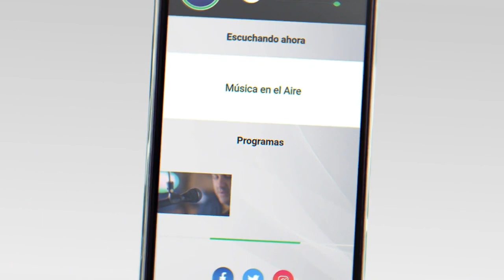Se realizó en Juan Lacaze el acto del 127 aniversario del desembarco de los "22 de Lamas"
El Presidente del Partido Nacional Pablo Iturralde dijo que su partido viene llevando adelante una campaña interna respetuosa sin enfrentamientos. También valoró las diferencias dentro de la Coalición Multicolor y se refirió concretamente a las diferencias con Cabildo Abierto. Iturralde, participó este martes 5 de marzo del 127 aniversario del desembarco de los “22 de Lamas” en Playa Verde de Juan Lacaze.

El Desembarco de los 22 de Lamas, marcó el inicio de la Revolución de 1897, un conflicto político-militar que enfrentó al Partido Nacional contra el gobierno colorado de Juan Idiarte Borda.

Consultado por la campaña interna que viene llevando adelante el Partido Nacional dijo Iturralde que viene siendo “muy respetuosa”.

Sobre las diferencias dentro de la Coalición de Multicolor el presidente del Partido Nacional dijo que “lejos de opacarla la enriquece” y se refirió a las diferencias con Cabildo Abierto.

Así lo informó para Canal 5 desde Juan Lacaze, Darío Izaguirre

Testimonios:

Pablo Iturralde | Presidente del Partido Nacional